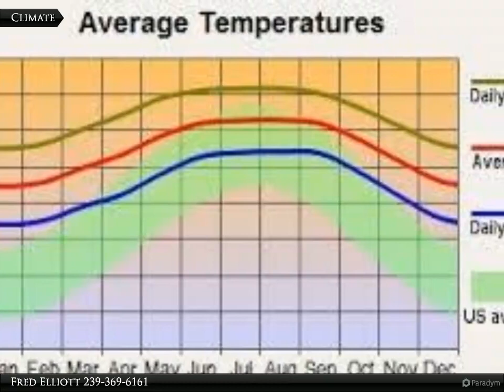Coldwell Banker Preferred Properties - 464 Redwing St.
464 Redwing St.

Wonderful private lot. Build your dream home. Close to golf, shopping, school and entertainment.

Fred Elliott
Coldwell Banker Preferred Properties